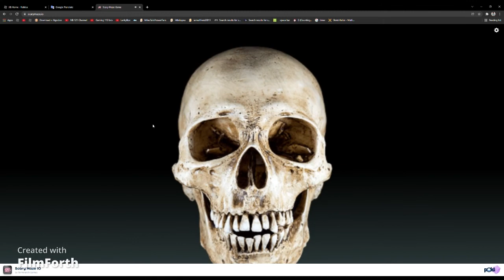i play fnf mid fight scary maze game